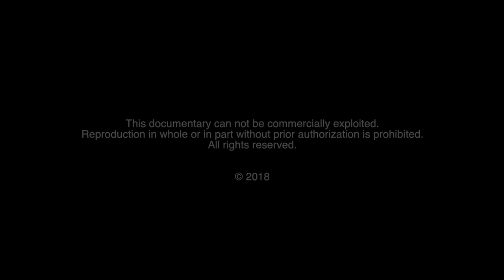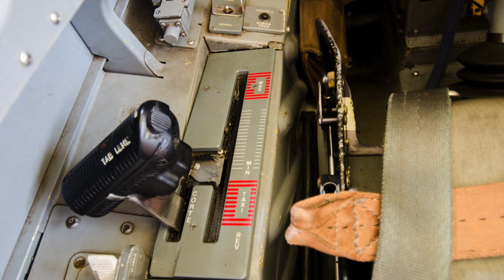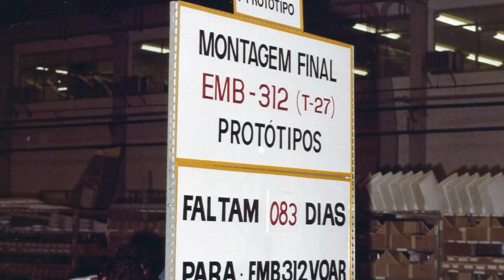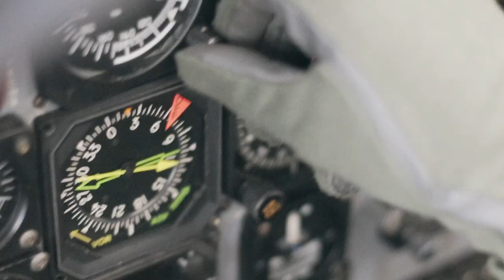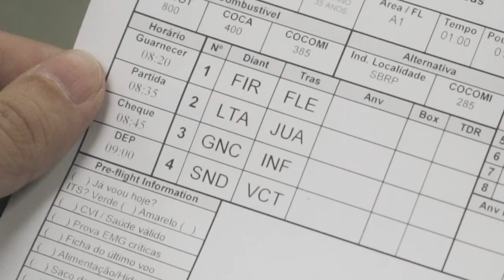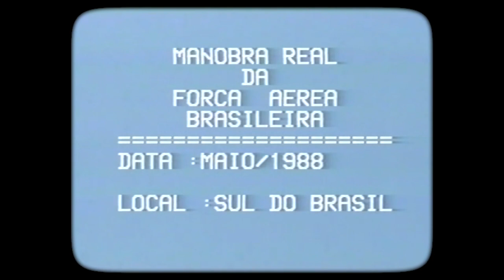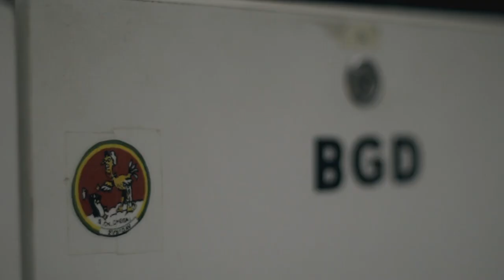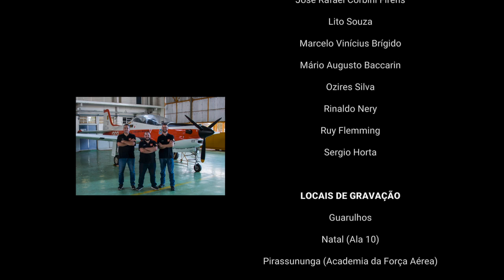TUCANO 35 - Documentary (ENGLISH SUBTITLES)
This documentary, a partnership between Hunter Press and Street Films, brings to the forefront the story of the military turboprop advanced trainer that changed the training syllabus in the world: the T-27 Tucano.
It is 35 years of operation, 16 operators, thousands of pilots trained on a platform developed in Brazil and that won the world. An amazing story about overcoming, creativity and above all, passion!